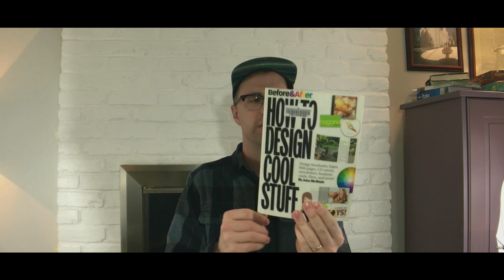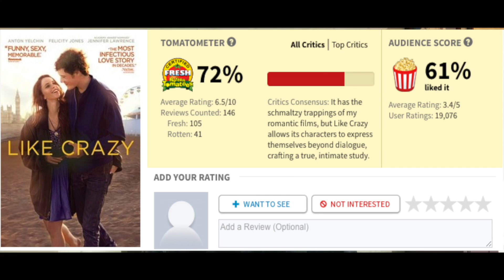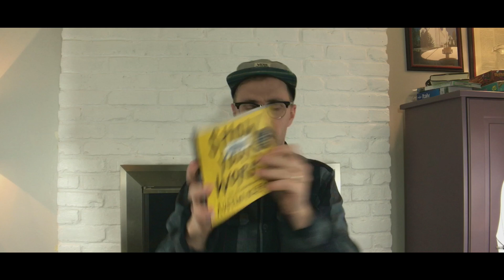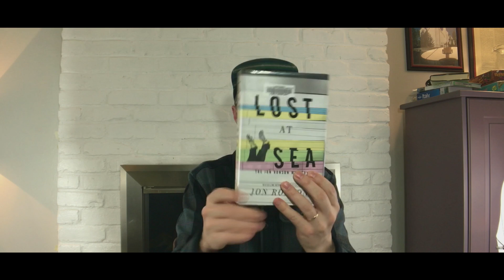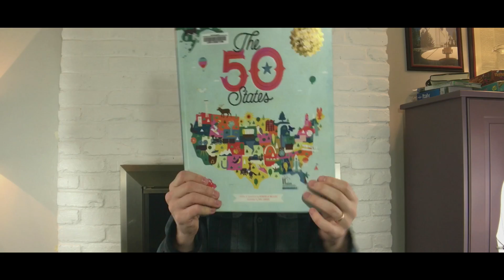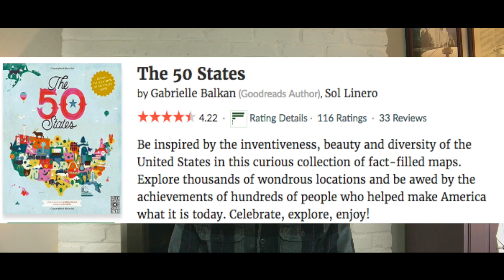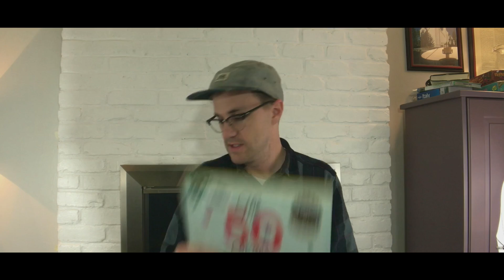Library Haul! | Pete's Dragon, Jon Ronson, Mel Gibson!!!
It's another library haul!